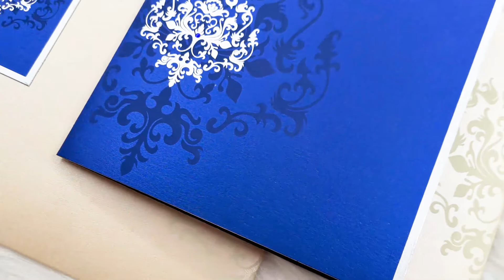Gorgeous Wedding Invitations | IndianWeddingCards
Bridging the gap between modern standards and traditional characteristics is our stunning range of Indian Wedding Cards.